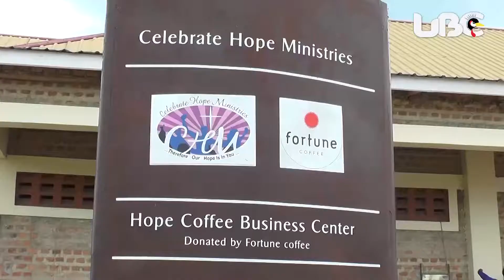COFFEE VALUE ADDITION BY HOPE MINISTRIES IN RAKAI UGANDA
Coffee farmers in Rakai district risk losing their harvest due to poor handling.
Patrick Kintu, the LC 5 Chairman has threatened to confiscate and dispose of coffee that is pre-maturely harvested and also improperly handled.
Kintu issued a stern warning at the 8th anniversary celebrations of Hope Ministries in Kyotera, Rakai District.
Dennis Sigoa Reports….